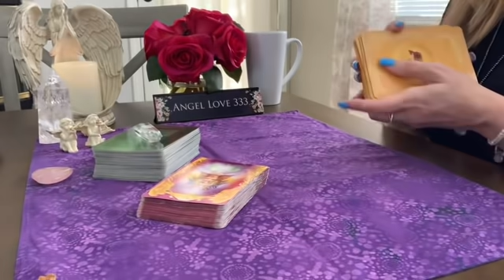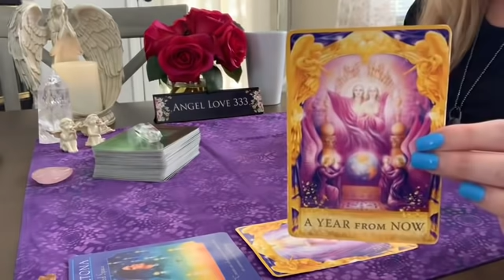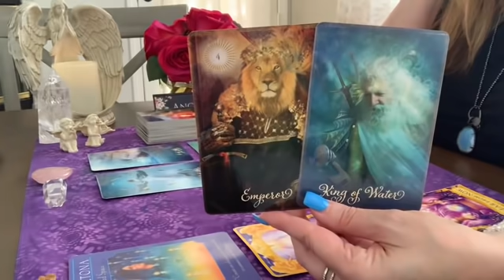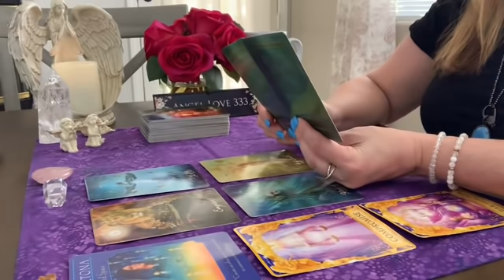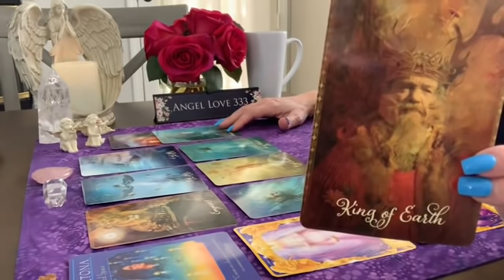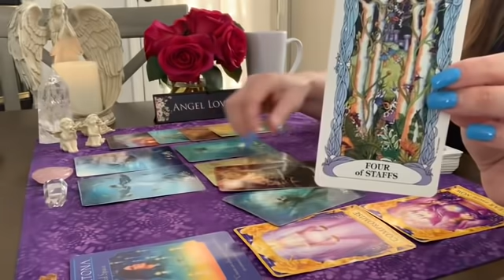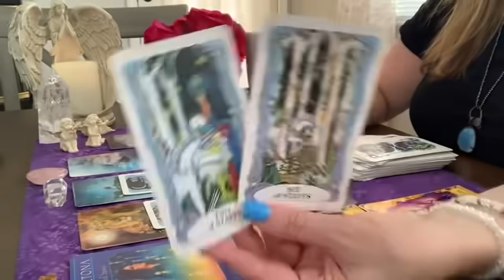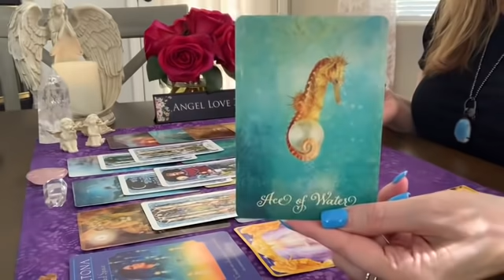Sagittarius ♐️✨Anything goes! They come with a gift! Aug. 31st - Sept. 6th Tarot Reading